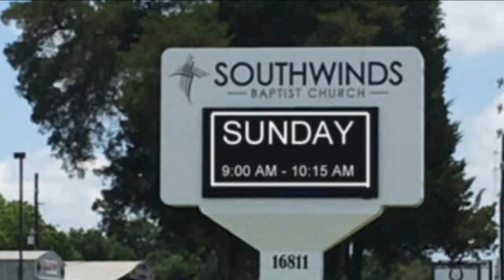Prerequisites for Pursuance (Andy Chute, Senior Pastor)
October 6, 2019 - AM Worship Service

Philippians 3:7-14
Philippians 3 is a great passage of Scripture. As we talk about pressing toward the mark another meaning is to follow after. We pursue Jesus Christ. In our lost condition we did not pursue Him. We loved darkness more than light.